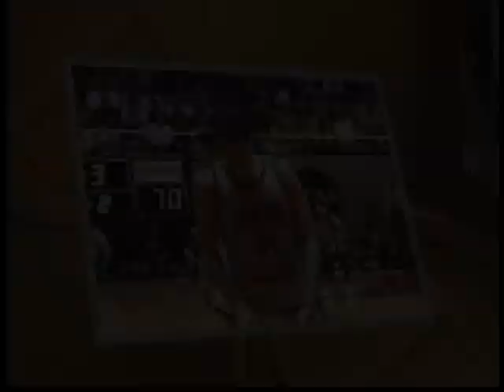#14 Arkansas vs. Holy Cross 1993 (NCAA 1st Round)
Highlights of the Razorbacks fairly easy 94-64 win over Holy Cross in the first round of the 1993 NCAA Tournament.  It was the first and so far only meeting between the two teams.